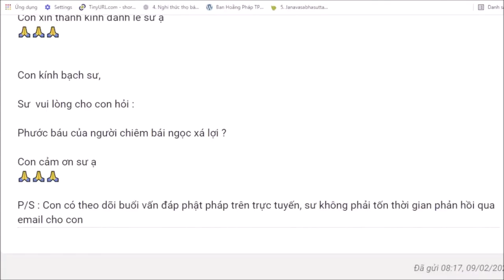1058. Phước báu của người chiêm bái xá lợi?